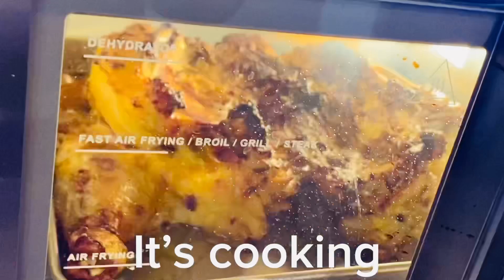amazing roast chicken recipe | best roast chicken recipe taste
Cook in the preheated oven at maximum temperature. Friend can you support me for my channel to grow I’m waiting for your valuable comments.
See you in my next recipe

How do you make chicken taste more flavorful